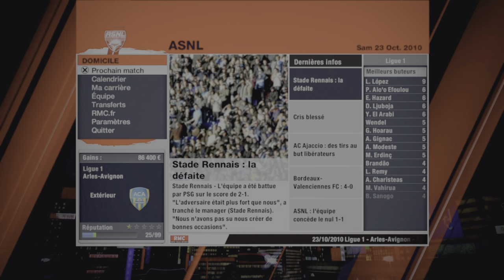FIFA 11 : Carrière Rétro - C’est le Barça ce soiiiiir 🔥 #4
By Goblune

Mode carrière rétro sur FIFA 11 avec l’AS Nancy Lorraine 🔴⚪️ Épisode 4

Retrouvez les vidéos de cette carrière tous les Samedis 14h